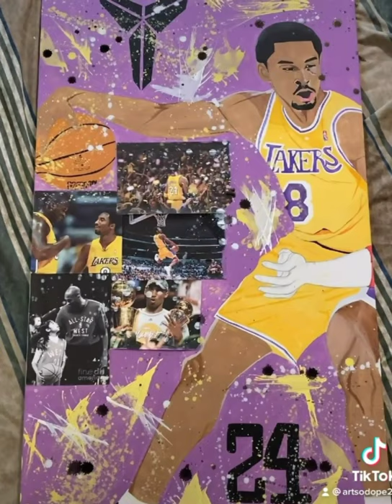kobe Bryant & Michael Jordan painting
whats up YouTube welcome to the channel! I am back with another dope tutorial & this time it is a short 1 of two goats & legends.